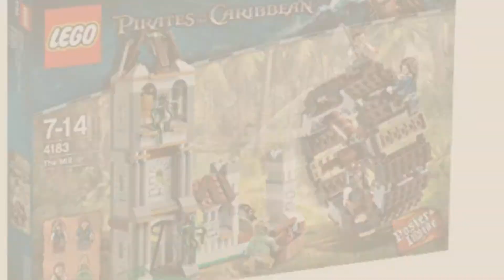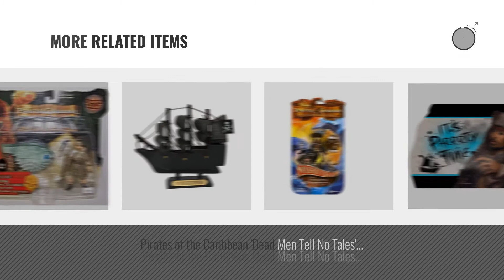Top 10 Pirates Of The Caribbean Flying Dutchman [2018]: PUZZ 3D Pirates of the Caribbean 3 - Flying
- New! 2019 Black Friday / Cyber Monday Puzzles Deals and Updates.

Black Friday / Cyber Monday PUZZ 3D Pirates of the Caribbean 3 - Flying Dutchman by Hasbro

Black Friday / Cyber Monday Pirates of the Caribbean - Secrets of The Deep - Deluxe Koleniko Flying Dutchman Pirate by

Black Friday / Cyber Monday Disneys Pirates of the Caribbean At Worlds End Flagship Battlers Flying Dutchman Mega by Disney

Black Friday / Cyber Monday LEGO Pirates of the Caribbean The Mill 4183 by LEGO

Black Friday / Cyber Monday PIRATES of CARIBBEAN Dead Man's Chest Flying Dutchman Pirate Deck by Zizzle

Black Friday / Cyber Monday Disney Pirates Of The Caribbean Dead Mans Chest: Maccus, First Mate Of The Flying Dutchman by Zizzle

Black Friday / Cyber Monday Maccus - Pirates of the Caribbean figure series 1 by Pirates of the Caribbean